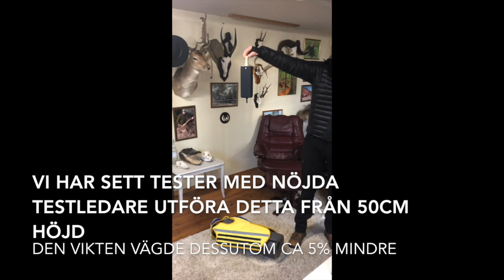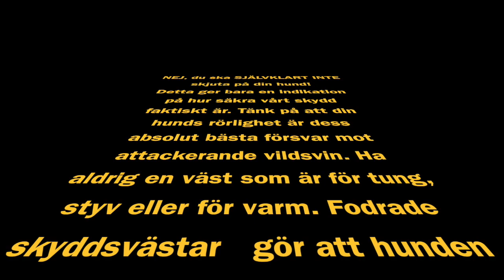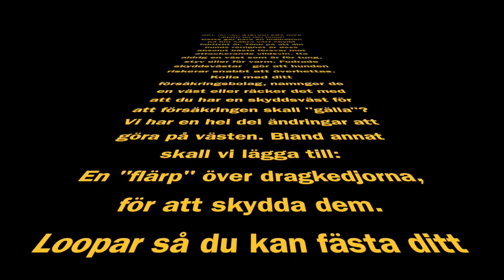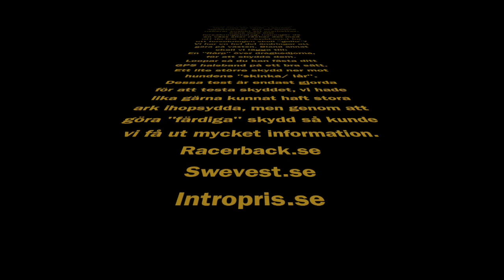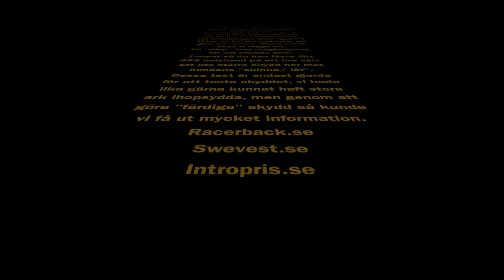Swevest 3.0 test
Vi testar nu vår senaste version av vårt hundskydd mot attackerande vildsvin. 2 lager XP-103 kevlar plus dynafelt.
Mjukt och följsamt skydd. Tål mängder med stryk. Vikten är bland de lägsta i branschen (igen) Vattentätt, skyddar hundens vitala delar utan att ge den värmeslag eller hindra dess rörlighet.